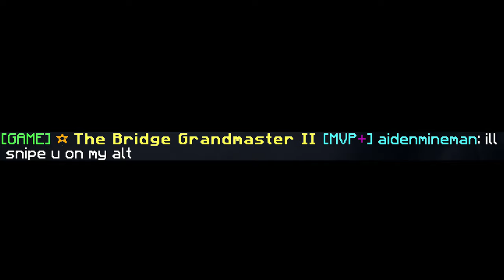1,000 Winstreak | Hypixel The Bridge Montage | 4K 60FPS | Cwortex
Server: Hypixel Network
IP: mc.hypixel.net

Môj PC:

CPU: AMD Ryzen 5 3600 6-Core Processor
GPU: NVIDIA GeForce GTX 1660 Super
RAM: 16GB
Res: 3840x2160 (4K)
OS: Windows 10 Home

Mouse: Glorious Model O Glossy
Keyboard: C-Tech Scorpia
Headset: Niceboy ORYX x700 Legend